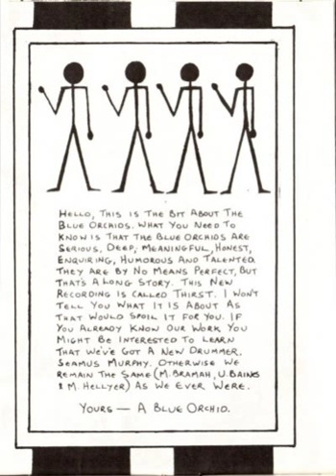Blue Orchids - Thirst (from Angels are Coming cassette)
I liked this long take on Thirst, with the keyboards and the backing vox - more like Agents of Change EP.

Now properly available on the rereleased Greatest Hit on Tiny Global. Buy it!